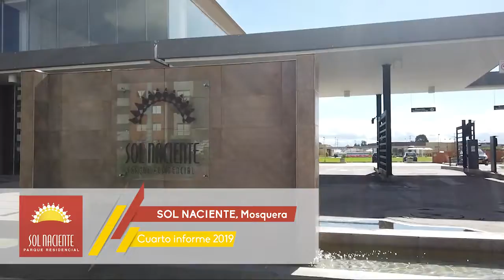Sol Naciente - Avance de Obra - Julio 2019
Sol Naciente es un proyecto de apartamentos en Mosquera de Constructora Capital Bogotá, se conforma de 20 torres de 8 pisos, 620 apartamentos.
Distribución espacial de las torres alrededor de un gran parque central interno que contiene las zonas comunes las cuales se dividen en 2 edificios.

Encuentra en Sol Naciente apartamentos desde 63.05m² área total construida hasta 72.17m² área construida (desde 57.65m² área privada hasta 66.58m²)